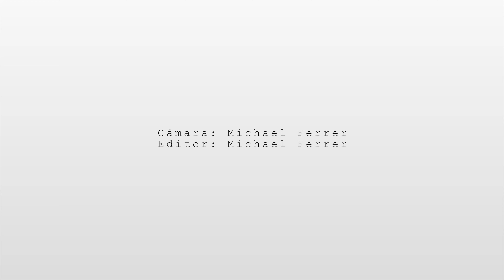Dita Von Teese Highlights Paraiso Miami Beach 2023 full runway show 4K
TRAFFIC CHIC IS A MULTIPLATFORM DIGITAL MEDIA FOCUSED IN FASHION, BEAUTY AND CHIC LIFESTYLE FROM LATIN AMERICA AND THE WORLD!

Lemon8: TRAFFIC CHIC